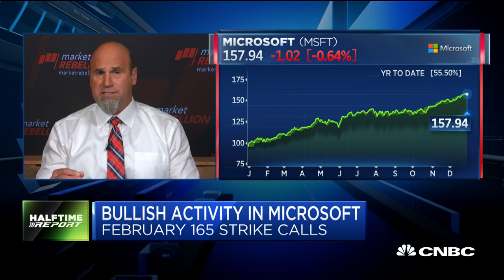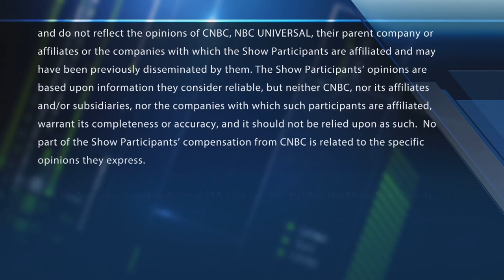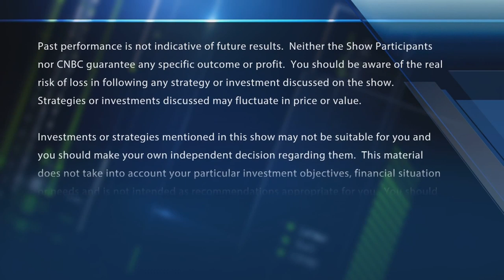Options bulls bet on these energy & tech names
"Halftime Report" trader Pete Najarian spots unusual options activity in shares of Transocean and Microsoft.

CNBC TV